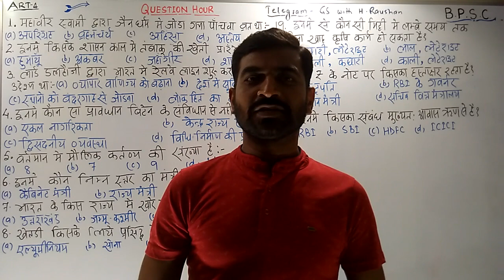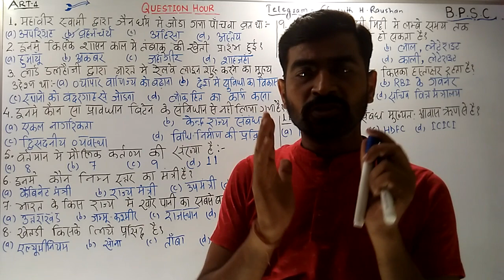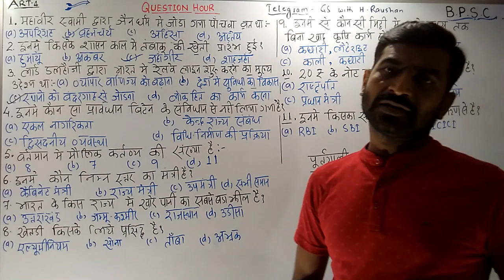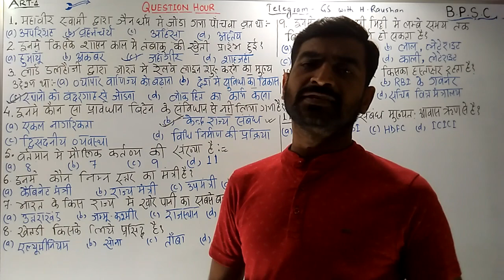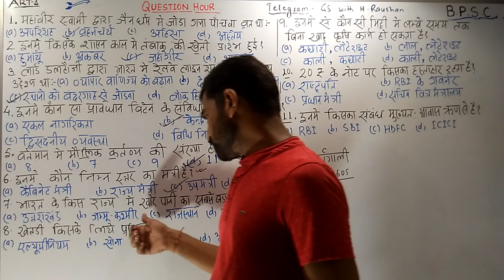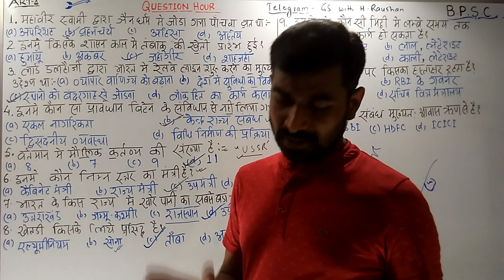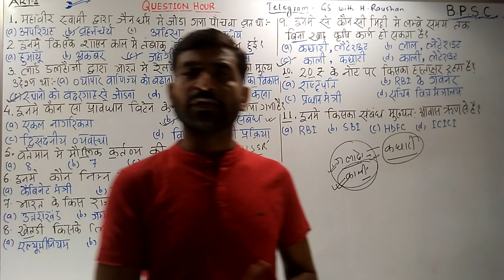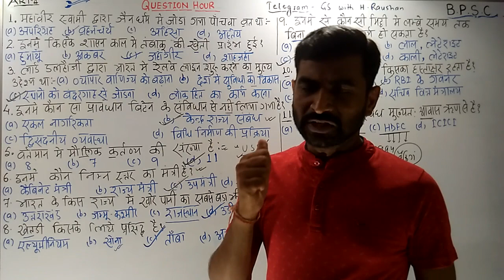QUESTION HOUR ART- 4 " दस का दम " (HISTORY,GEOGRAPHY,POLITY,ECONOMICS )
FOR - UPSC,BPSC,SSC,NTPC RLY,BSSC,NDA
                     बिहार दारोगा, सचिवालय सहायक
                          DEFENCE,CTET,STET